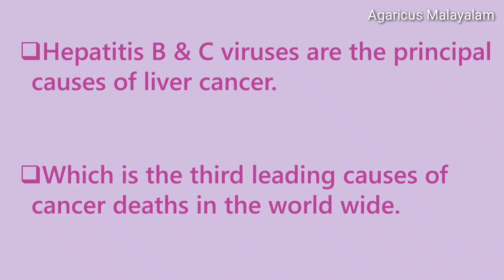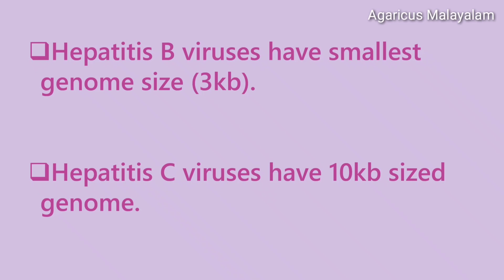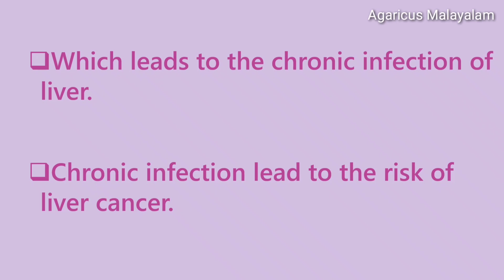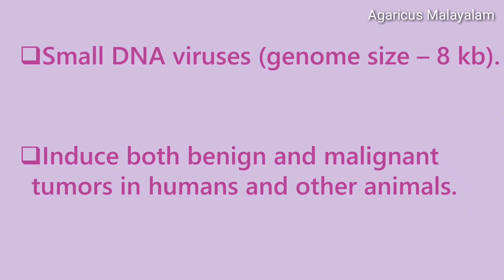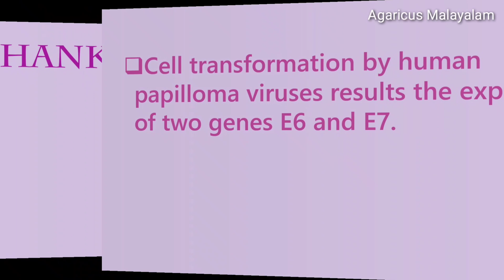TUMOR VIRUSES | PART 1| CANCER| MALAYALAM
TUMOR VIRUSES
Two types tumor viruses (oncoviruses ) are present. They are DNA  tumor viruses and RNA  tumor viruses. In this video we are discussing Hepatitis B (DNA),  Hepatitis C(RNA) viruses and papilloma viruses (DNA).